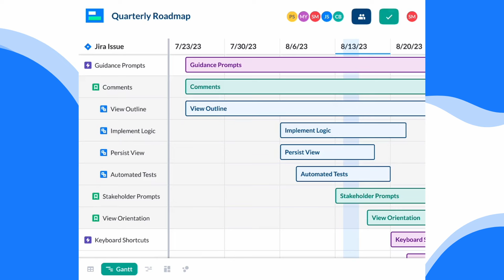Scaling Teams at Sanity, Github, and Google 🏢 — with Rachel Potvin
Today's guest is Rachel Potvin! Rachel is SVP of Engineering at Sanity, ex-VP of Engineering at Github, and previously worked at Google and Ubisoft. She has had an incredible career journey and is a world renowned speaker.

With Rachel we talked about her journey across what feels like different generations of companies. We talked about scaling teams, challenges, lessons learned and the great work she's doing at Sanity right now.

Here is what we talked about:

(01:37) Introduction
(02:39) Rachel's journey at Google
(08:06) Entering GitHub
(11:25) From Google to GitHub
(14:29) Building healthy engineering culture
(18:56) GitHub growth & hiring
(21:44) Rachel's career at Sanity
(26:21) Being a VP in Big tech
(29:36) The road to "Sanity"
(28:17) Startup planning
(39:22) The fun factor
(33:33) Developing procedures
(40:51) Adapting your experience to a new journey
(47:13) Startup focus vs Big tech focus
(49:13) Top-down strategy is good
(52:54) What is Sanity?